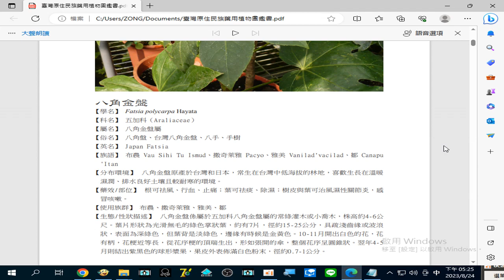錄製 2023 08 24#八角金盤 樹皮與葉可治風濕性關節炎17 25 25 278